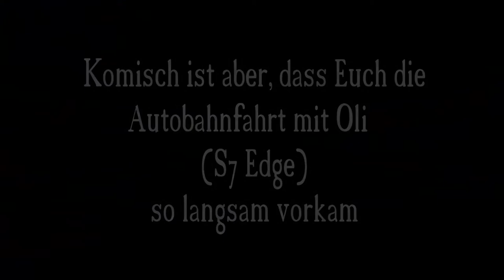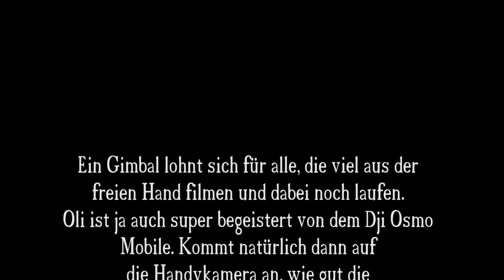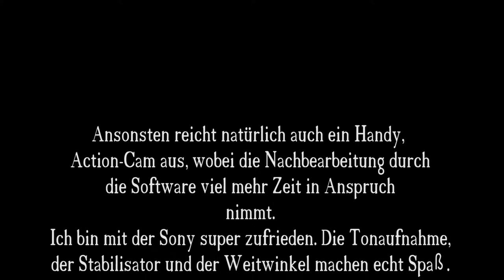Lohnt sich ein Gimbal? Vergleich Sony FDR X3000 vs Samsung S7 Edge vs Dji Osmo Mobile - Tipps -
BMW E92 M3 Coupé - 420 PS - S65 - Rev - Vlog - Vlogging - Competition - Race - Autobahn - Sony FDR-X3000 R - Dji Osmo Mobile - Test - Gimbal - Review

Mein Equipment:
Sony FDR-X3000R
Dji Osmo Gimbal
Samsung S7 Edge
Hallo Leute,
ich habe mich immer wieder gefragt, ob man wirklich ein Gimbal benötigt oder ob auch eine Action-Cam ausreicht. Hier seht Ihr einen Vergleich und mein Fazit.

Beste Grüße
Euer Sascha